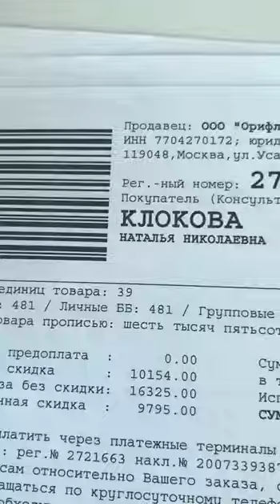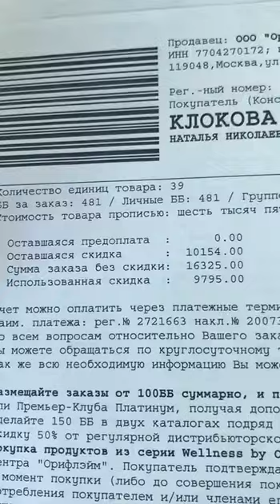Мой заказ по каталогу 4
На моем канале вы найдете много полезной информации о проекте LuckyGroup , о том как начинать бизнес онлайн  с нуля, о том как успешно стартовать в интернет-бизнесе. Я рассказываю о своей истории успеха в сетевом бизнесе и в снижении веса.  Много полезной информации о   wellness и зож.
/UCoigLB1UrsGnZM0HxF-Rdyg?sub_confirmation=1